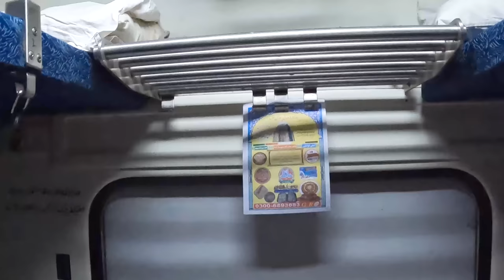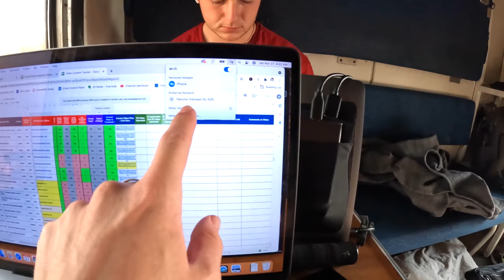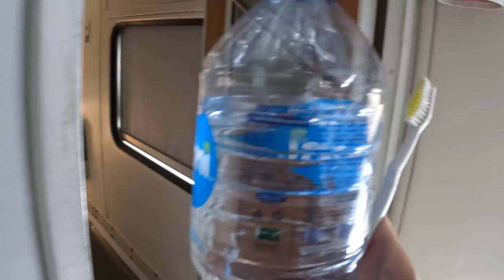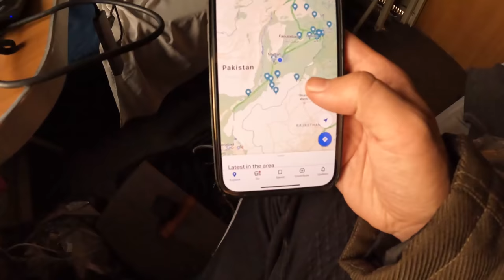$200 OVERNIGHT TRAIN to Lahore (we had our own cabin) 🇵🇰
In this video, we take a private cabin on a sleeper train 15+ hours from Karachi to Lahore Pakistan. I am traveling on this train trip with my buddy @harryjaggardtravel. We paid roughly $200 usd to have a full cabin all to ourselves. So it came out to about $100 usd per person, but there are enough beds for 6 people. For this vlog, we take you on the entire experience and what it is like to book the whole place.